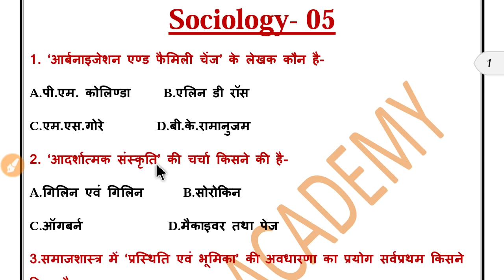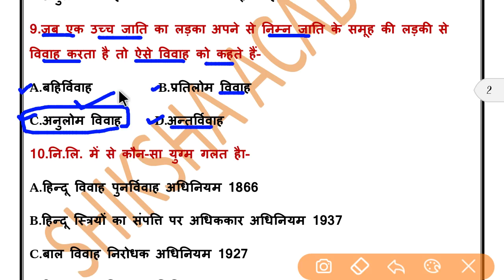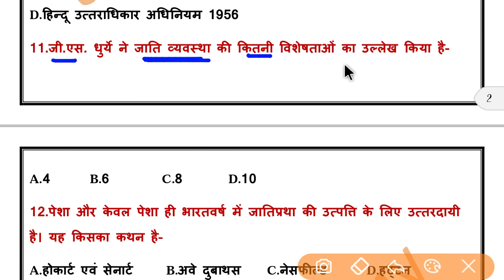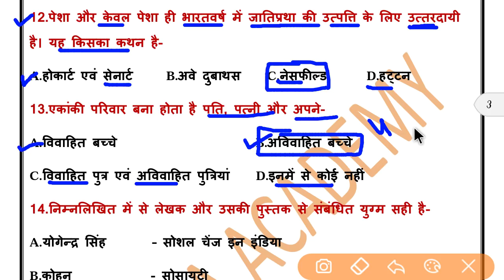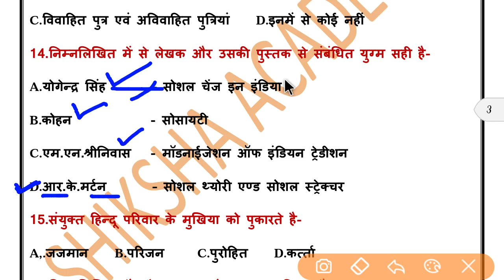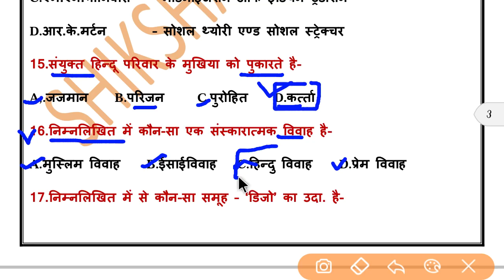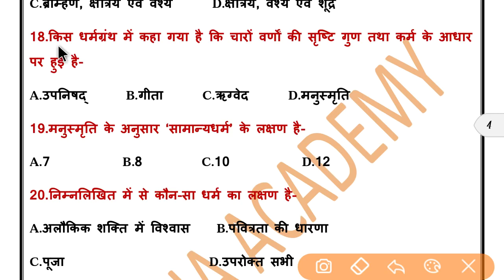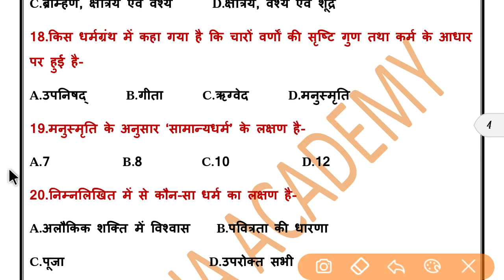समाजशास्त्र प्रैक्टिस सेट - 05 Sociology part - 05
समाजशास्त्र प्रैक्टिस सेट - 04 Sociologypractice-04
समाजशास्त्र,
samajshastr,
 sociology,
सोशियोलॉजी,
 2 nd grade teacher sociology,
2 ग्रेड अध्यापक समाजशास्त्र,
समाजशास्त्र का सिलेबस,
समाजशास्त्र का उदभव,
सोशियोलॉजी का भारत में विकास,
सोशियोलॉजी यूनिट 1
meaning of sociology in hindi,
what is sociology in hindi,
samajshastra kya hai,
sociology, samajshastra,
auguste comte, Hindi,
समाजशास्त्र क्या है, introduction to sociology in hindi, education, meaning of sociology, explain sociology in hindi, what is the meaning of sociology in hindi,
definiton of sociology in hindi,
sociology definition in hindi,
sociology definition
Sociology, optional,
sociology culture,
Concepts of sociology,
Prasthiti, status, samajshastra, sociology, 2 grade teacher sociology, समाजशास्त्र, प्रस्थिति, स्टेटस, 2 ग्रेड टीचर समाजशास्त्र, 2 ग्रेड टीचर सोशियोलॉजी, 2 ग्रेड सोशियोलॉजी, 2 grade sociology